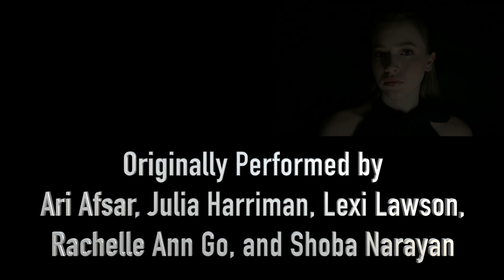"First Burn" Cover by Catherine Boynton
"First Burn" was Lin-Manuel Miranda's first draft of the song "Burn" from Hamilton.

Music and Lyrics by Lin-Manuel Miranda
Originally Performed by Ari Afsar, Julia Harriman, Lexi Lawson, Rachelle Ann Go, and Shoba Narayan
Vocals by Catherine Boynton
Video Production/Editing by Catherine Boynton
Music/Song Production by Catherine Boynton